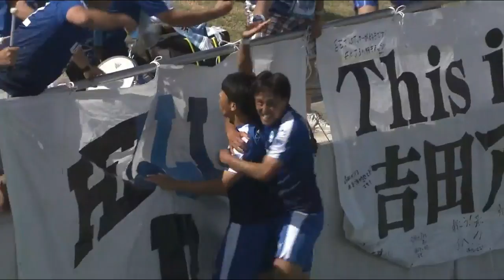【公式】ゴール動画：白石 智之（沼津）88分 アスルクラロ沼津vsギラヴァンツ北九州 明治安田生命Ｊ３リーグ 第11節 2017/6/4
白石 智之（沼津）が味方選手の落としたボールをゴール右上に流し込み、試合終盤に貴重な先制ゴールをゲット！ 明治安田Ｊ３のゴール動画を公開中！
2017年6月4日（日）に行われた明治安田生命Ｊ３リーグ 第11節 沼津vs北九州のゴール動画です。